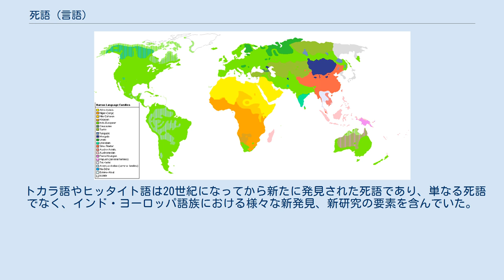死語 (言語)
言語としての死語（しご）とは、一般に自然言語のなかで日常話者が存在しなくなったため実際には使用されていない言語を意味する。
学校教育による支配階級の言語の強要、英語・フランス語・スペイン語・ポルトガル語・ドイツ語などの旧植民地支配勢力の言語が強まり、少数民族の固有言語は世界各地で絶滅（言語消滅）の危機にさらされている。
 日常話者が完全に存在しなくなった「死語」であっても、古典アラビア語、ラテン語、古典中国語、古典ギリシャ語のような言語は、文章語として現代でも使用されている。
厳密にいえば、死語を「口語としての死語」と、「文章語としての死語」、そして「完全な死語」の3つに分けることが可能であり、上記の古典語は、口語としては死語であっても、文章語としては死語ではなく、ゆえに完全に使用が絶えたという意味での死語でもない（例えば、古典中国語で詩を書く習慣は21世紀となった今でも日本や中国の一部で健在である。またラテン語は現在でも学術用語として膨大な数が造語され続けており、特に植物学の論文においては2011年12月までラテン語で記述することが正式発表の要件であった ⇒ 国際藻類・菌類・植物命名規約）。
このなかでも古典アラビア語はもっとも広く使われる。
 話者が絶えてしまったために発音がわからなくなっている言語もあるほか、文字文化を持たなかった言語では存在そのものが絶えてしまったケースもみられる。
この問題において、最も顕著な事例としてはアメリカ先住民やアボリジニの各々の部族にそれぞれ伝えられていた言語であろう。
幸運にも民俗学者やアマチュアの手によって録音が残されていたために解明される場合もあるが、250（26 - 28系統）ともいわれた各アボリジニ言語の大半はかれらがたどった歴史とともに既に失われているとされる。
 一度死語となった言語から母語話者を再生させることは非常に難しい。
歴史上、ヘブライ語においてのみこれが成功した例を認めることができる。
ただし、ヘブライ語は紀元後1世紀以来日常での話し手（母語話者）がゼロの状態（口語としての死語）から復活したが、決して「まったく使用されない状態」（完全な死語）から復活したわけではなく、文章語として学者や聖職者などの教育のあるユダヤ人によって使われ、2000年近く継承されていた。
19世紀のハスカラー運動により、ヘブライ語の文章語としての使用領域はそれまでイディッシュが担っていた世俗文学等にもおよぶなど格段に広がり、新語・外国語からの訳語の構築もこの時期に始まった。
20世紀初めにエリエゼル・ベン・イェフダーは、最大限の言語学的努力により、古典ヘブライ語を元に再構築された「ヘブライ語」を、自分の息子に教え込むことで、母語話者を再生した。
第二言語として復活した言語にはマン島語やコーンウォール語（別名：ケルノウ語）などがある。
ただし、音標文字で記されていない限り発音が復元できないので、古典中国語のような場合、口語としての復活は困難である。
 古代エジプト語の発音は一時期において完全に失われたと思われていたが、表記をアルファベットに置き換えたコプト語として現存するエジプトのキリスト教徒により存続していたことから解読が進んだ。
また、コプト語を「完全な死語」としないための保存調査・復活運動が進められている。
 ゴート語や古代教会スラヴ語ははるか昔に死語となったが、豊富な文献から当時の状況が分かっている。
 プロシア語やフリギア語は文献がほとんどないため、話されていた記録しか知られていない。
 トカラ語やヒッタイト語は20世紀になってから新たに発見された死語であり、単なる死語でなく、インド・ヨーロッパ語族における様々な新発見、新研究の要素を含んでいた。